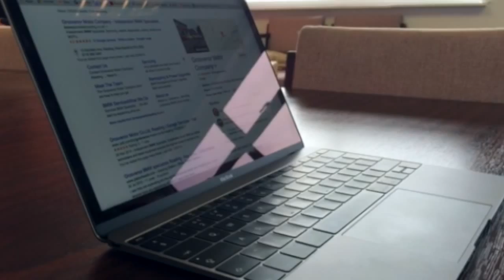Grosvenor Motor Company - Waiting Room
Waiting at Grosvenor Motor Company. Take a tour of our waiting room.